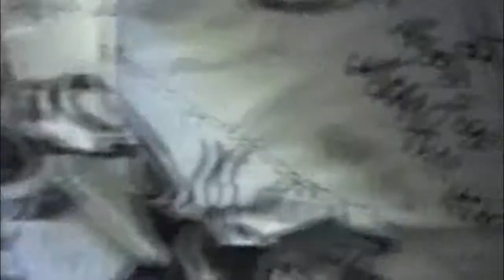Breathing Room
Drawing Collaboration by Todd Beaty and Rachel Buse. Art Farm, Nebraska (2007)